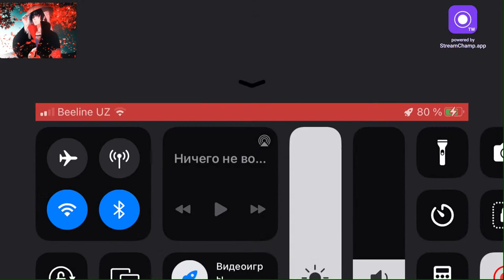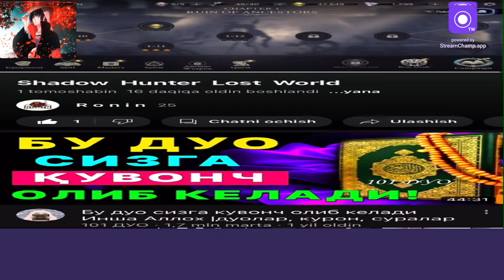Shadow Hunter Lost World